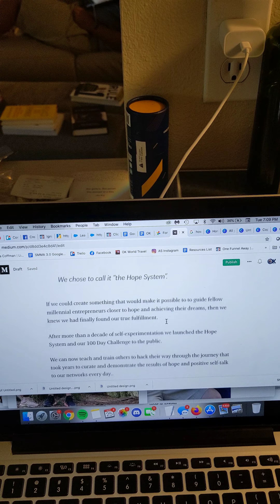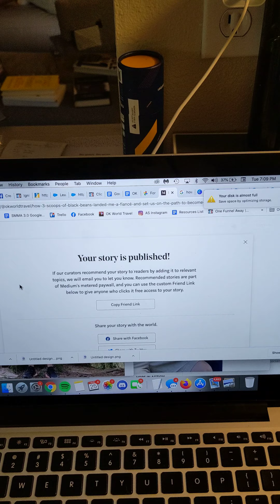Season 02 Episode 056